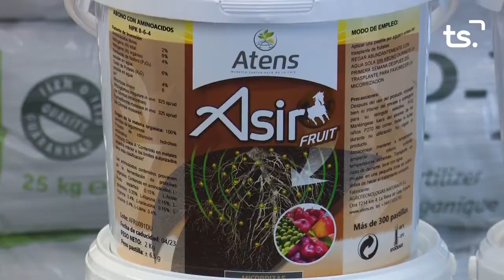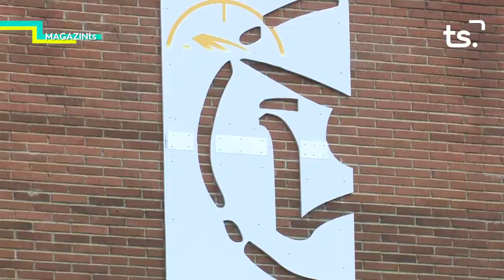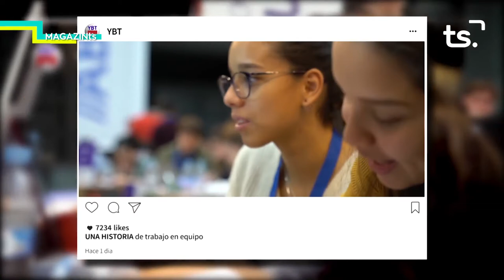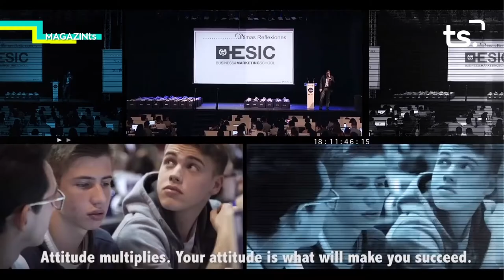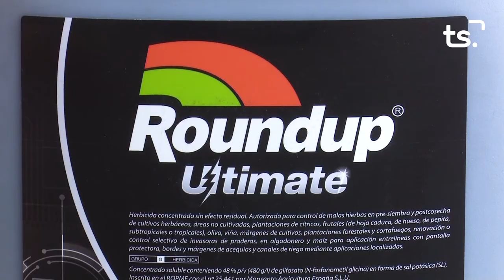MAGAZIN TS DIVENDRES FINAL NACIONAL PROGRAMA INNOVACIÓ EDUCATIVA YOUNG BUSINESS TALENTS 2021 05 07